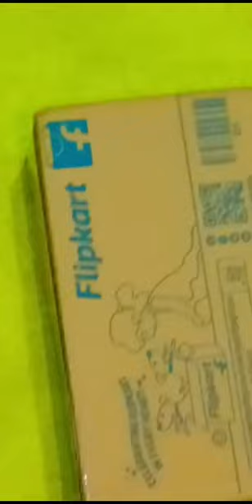fire boat unboxing#minivlog